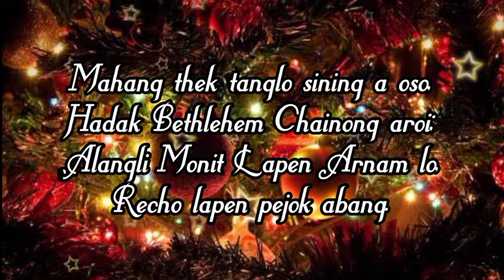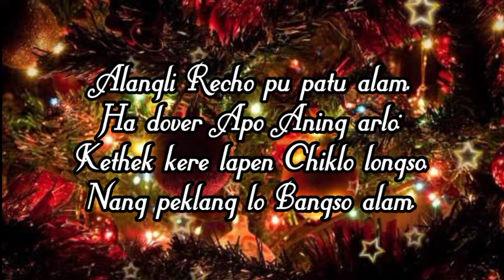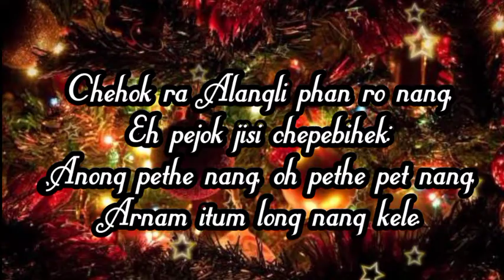Mahang thek tanglo/Hemendro Teron ft. Harson Ronghang